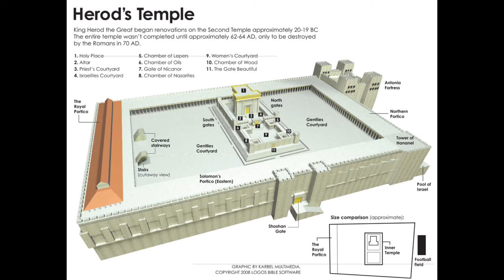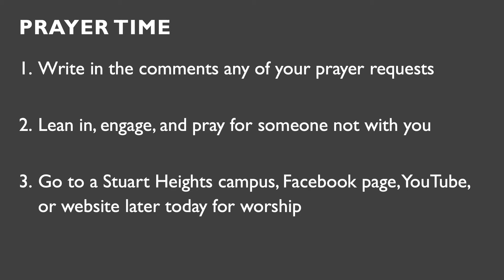Mark, week 110: Mark 11:15 . . .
This lesson was taught by Jim Fleming in Hixson, Tennessee, at Jim's home on Sunday, April 11, 2021.

This week we continued our series in the gospel of Mark. The resources (teacher notes, PowerPoint, etc.) for this week have been posted

Video courtesy of Jim Fleming, with significant input and assistance from Bruce Morgan, Barry Cole, and Dave Barber.